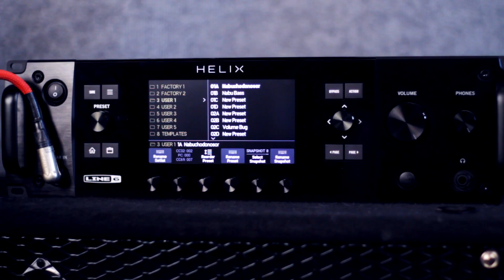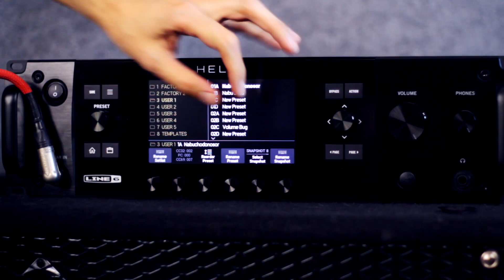Line 6 Helix | CTG TV #55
Heja!

Witajcie na oficjalnym kanale portalu
Znajdziecie tu nie tylko testy, próbki i recenzje sprzętów, ale także
prezentacje video gitarowych gratów, aplikacji oraz komentarze do naszego codziennego, gitarowego życia.

Łańcuch sygnału:
Mayones Regius 7 ► SD Blackouts AHB-1-7 ► Line 6 Helix